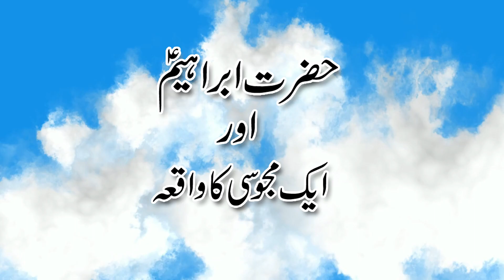Hazrat Ibrahim As ka Waqia | Story of Prophet Ibrahim (AS) | Islamic Stories